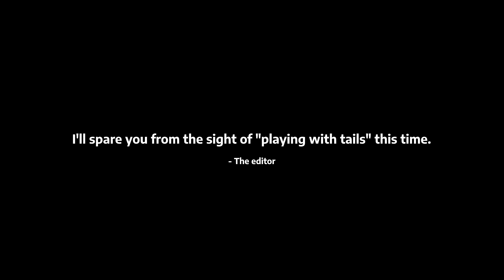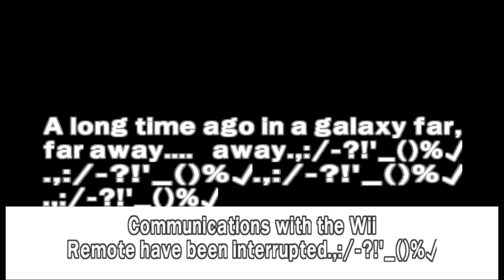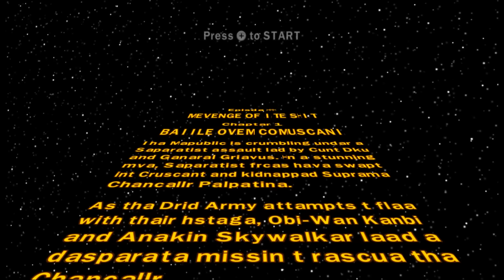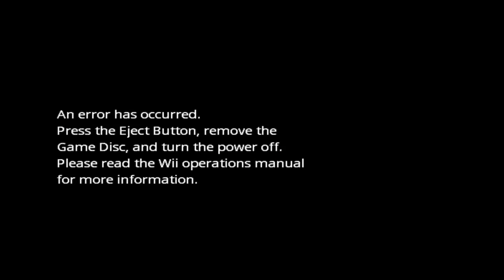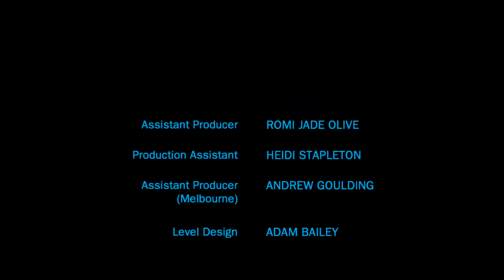[Vinesauce] Vinny - Corruption Stockpile 38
"Let me be thy instrument, the tool which thy use." - Sonic 6 : 34

00:00 EPILEPSY WARNING
00:21 Sonic Adventure
03:34 Zelda: Wind Waker
07:54 Mario Kart: Double Dash
09:35 Lego Star Wars
13:10 Star Wars: Force Unleashed
19:25 Misc. Corruptions
23:55 Resident Evil IV

Corruptions by Deity, OKbanana, FreelanceAstronaut and ChrisNonymous
With additional help by Ircluzar and the RTC Discord